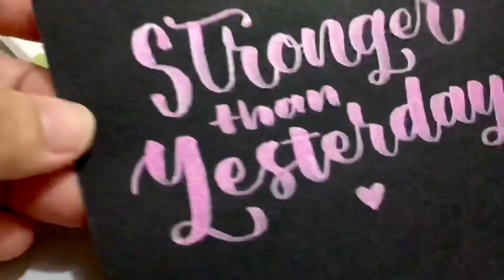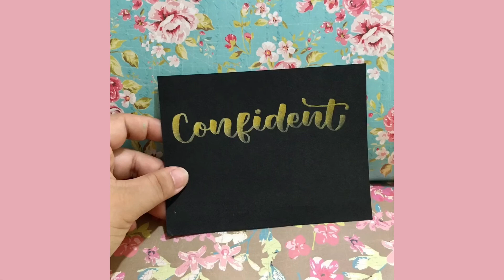Metallic Brush Pen Calligraphy (Hand Lettering using Metallic Brush Pens)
Hello, everyone! This is Kate Cabrera. I would like to be able to share my art with you, guys, and somehow inspire you in my own simple way. Looking forward to making videos of my journaling, hand lettering and calligraphy, illustrations, and even music!

Here's a video of another brush lettering, this time using metallic brush pens. I bought them from Shopee overseas, and they are similar (but cheaper) to the STA brush pens. Hope you like it!